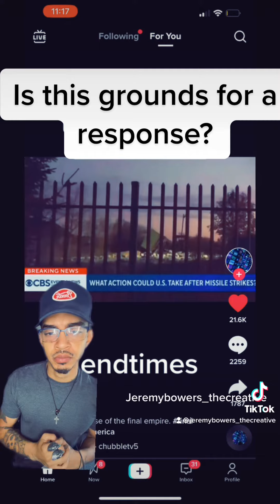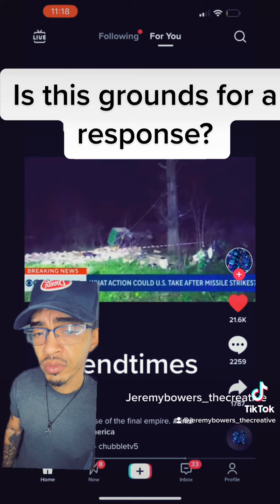ARE WE RESPONDING CORRECTLY? 🙏🏽🫡🇺🇸🫱🏽‍🫲🏾or 🦅🚢🙏🏽america